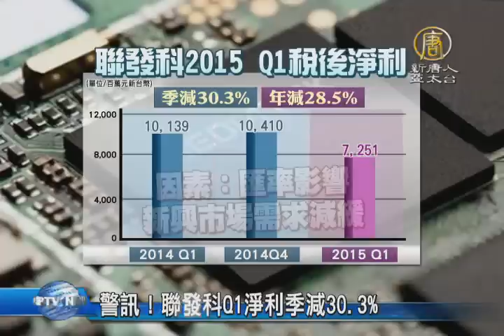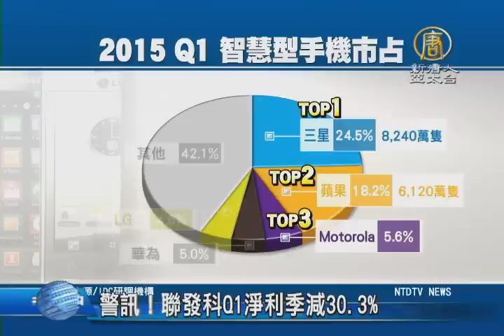【新唐人/NTD】警訊！聯發科Q1淨利季減30｜聯發科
國內IC設計大廠，聯發科今日召開法說會，第一季每股盈餘4.62元，季減30.5%，年減32.2%，聯發科表示，表示受到新興市場匯率因素影響，短期需求疲弱，影響手機市場，加上新興市場3G、4G競爭加劇，預估第二季營收恐怕將季減5%，不過對於全年預估出貨目標，聯發科則仍維持不變。